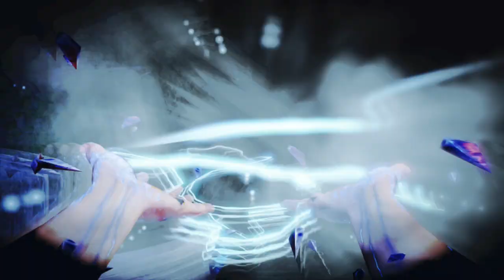Bioshock Infinite 3 2016 05 19 11 45 11